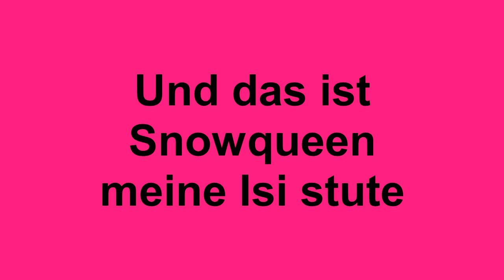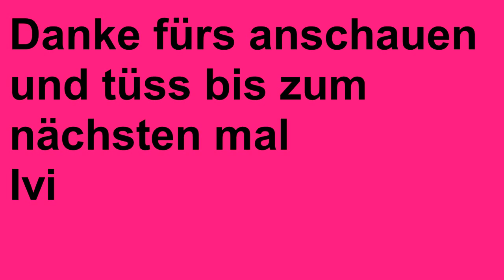Mein Erstes Video : Erstmal Vorstellen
Huhu ich bin Yvonne Summerwater, schön das du meinen acc gefunden hast.
Ivi